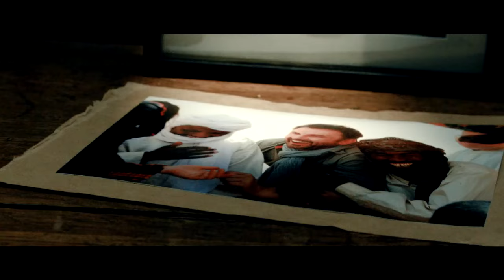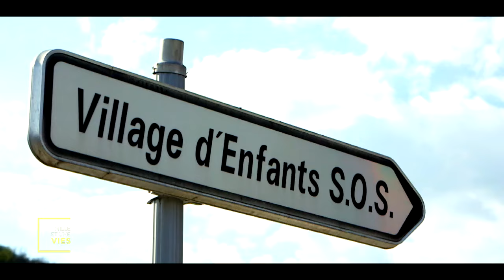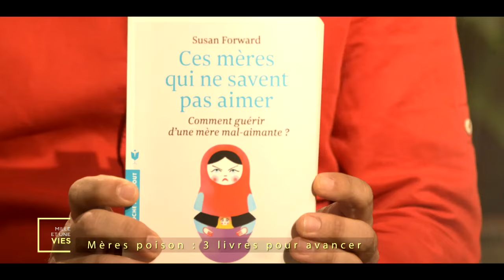Mères toxiques : comment se construire? - Mille et une vies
Replay de l'émission "Mille et une vies" diffusée le 02/05/2017 à 14h sur France 2.